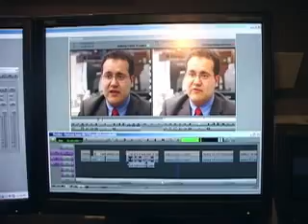First Look: An Immigrant Story (CBS News)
"Dr. Q" is a Harvard-educated neurosurgeon, but he was once an illegal immigrant working as a migrant farm laborer. Steve Hartman previews a controversial "Assignment America." (CBSNews.com)